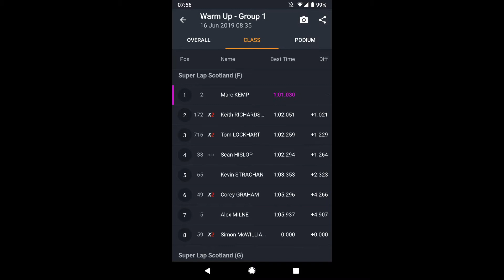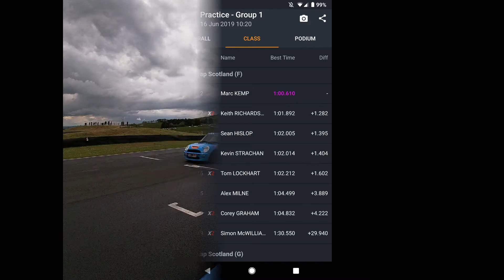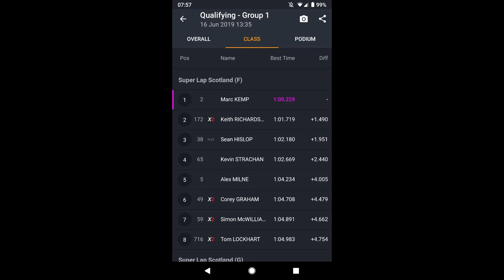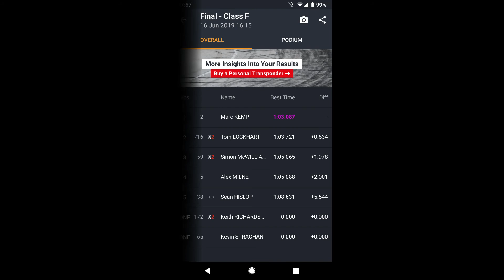Super Lap Scotland Round 4 #172 Keith Richardson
This is a video of Keith's highlights of Super Lap Scotland Round 4 at Knockhill.
This was a clockwise direction layout.
Keith managed to come 2nd in Qualifying. But unfortunitly when it came to the final, The rain had started and had an off. The car has no damage and keith is now looking forward to the next round.

JK Tait Engineers
Hypertech Garage
WRAPS at road rage graphics
CubeWraps - Vehicle Branding Specialists
Dickson Automotive
Stainless Creations
Jklm Contracts
Electratek

Song one:
Song: Jumbo
Artist : Alex Skrindo
Alex Skrindo

Song two:
Song : Arrow
Artist : Jim Yosef
Jim Yosef

Song three:
Title: Wanderlust
Type of music: Dance & EDM
Mood: Happy